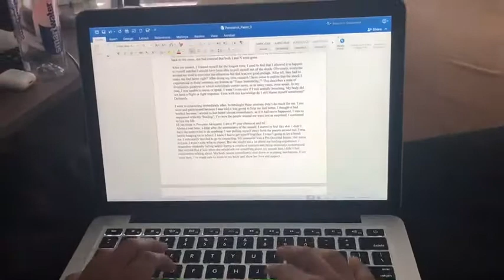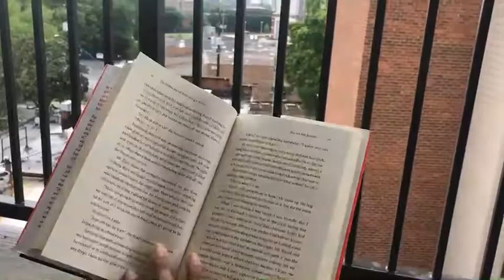How To: Be Productive During Quarantine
Struggling to establish a routine? Feeling stuck and unproductive during this unprecedented times? Check out our short video on how some of our Georgia Tech students are being productive during this time.